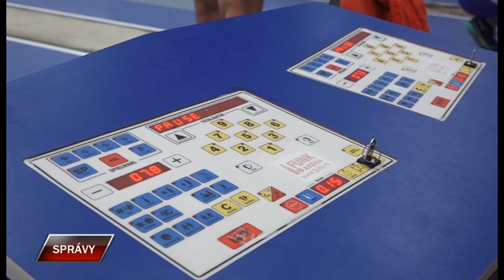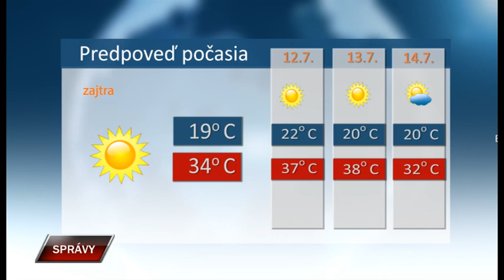Spravy 10 7 2023